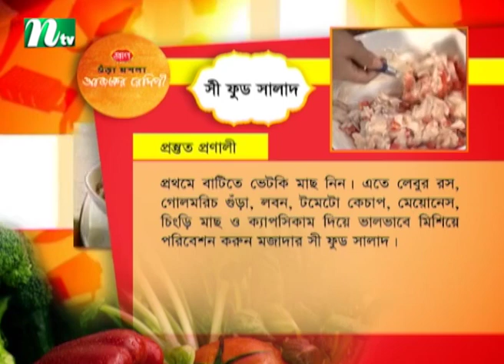সি ফুড সালাদ | Ajker Recipe | আজকের রেসিপি । EP 131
সি ফুড সালাদ  | Ajker Recipe | আজকের রেসিপি | । EP 131 produced : NTV | Country: Bangladesh.